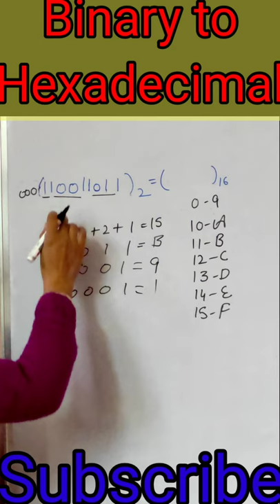Computer number system 🔥🔥|| Binary to hexadecimal conversion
2)Divide Trick

3)square trick

4) square root trick

5)cube trick

6)cube root trick

9) infinite root series trick

10)Maths fact